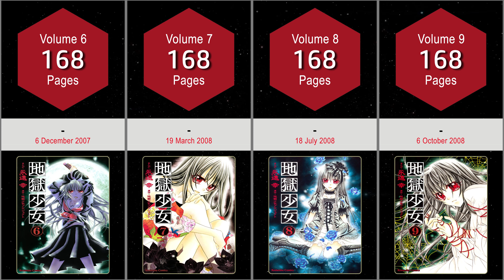JIGOKU SHOUJO MANGA COVERS VOL.1~9 END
The video shows Jigoku Shoujo Manga Covers Vol.1-9 End.